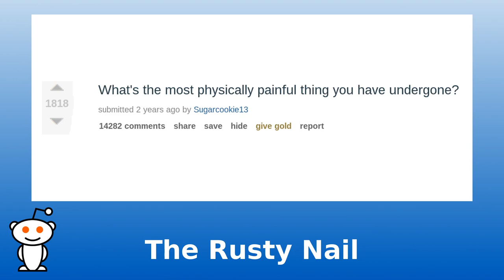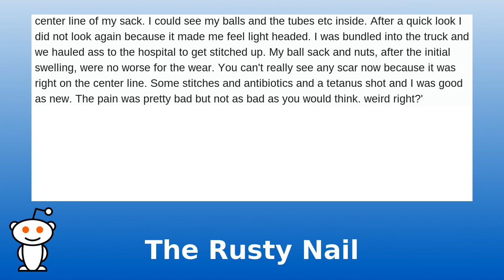The Rusty Nail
I was working at a summer camp and we had to put the docks in the lake at the beginning of the summer. We had to carry the floating docks down and put them in place and attach them and all that good stuff. They would get a bit worn over the winter with the freeze and thaw. I was sitting on the dock with my legs in the water when we were done. I was wearing a pair of Umbro shorts (very thin material) and I decided to go for a quick swim. I put my hands on either side of my thighs and picked myself up an inch and slid forward into the water. I did not see the rusty nail head sticking up between my legs and I slid over it. As I entered the water the terrible pain from my crotch spread throughout my body. I had torn open my ball sack on a rusty nail head. As I popped up from under the water screaming my coworkers were laughing because they thought I was screaming because the water was still cold. It did not even bleed right away. The nail had torn right down the center line of my sack. I could see my balls and the tubes etc inside. After a quick look I did not look again because it made me feel light headed. I was bundled into the truck and we hauled ass to the hospital to get stitched up. My ball sack and nuts, after the initial swelling, were no worse for the wear. You can't really see any scar now because it was right on the center line. Some stitches and antibiotics and a tetanus shot and I was good as new. The pain was pretty bad but not as bad as you would think. weird right?

Operating System: Arch Linux (x86_64)
Microphone: Audio Technica AT2020 USB
Video Editor: Kdenlive

Duration: 1:33
Size: 5.5MB
Format: MP4